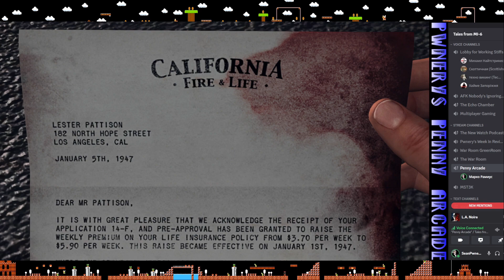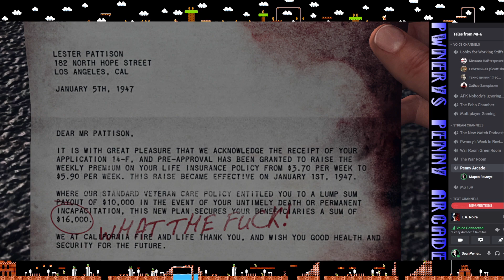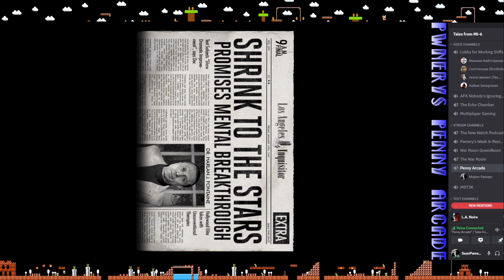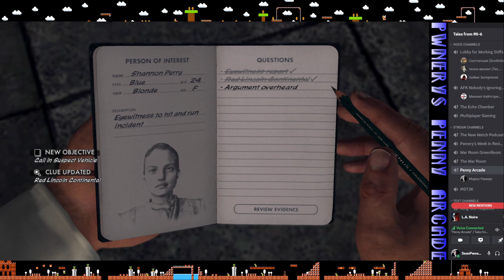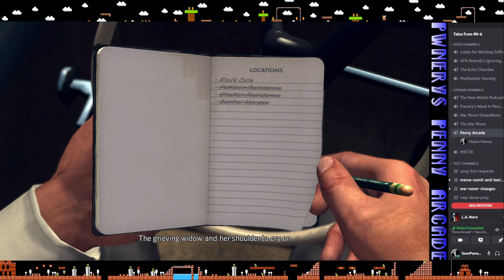Pwnery's Penny Arcade - Kicking It Old School - Season 3 Episode 12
Welcome back to Season 3 of Kicking it Old School - where I bring you back to your youth with classics we all grew up with and probably loved at one point or another.

As explained many times before, I thought I'd try something different on my channel and start a "mystery series" of videos where I pick games from my childhood and adolescence and showcase them here for you to either reminisce, or perhaps see for the first time and maybe help fill in a blank to a series of games you play currently that you didn't realize went this far back.

So the goal of this is to withhold the game's name, a description of it, the thumbnail, and the intro music as to not give away what you'll see next. Think of it as "taking the blindfold off" when the actual game-play starts and you're met with surprise or enjoyment - you know, have a little fun with it. I may try to make a habit of doing them for Sunday evening releases for continuity for that perfect lazy Sunday, wrap up your weekend wind down with a taste of the familiar from your youth too.

If you'd like to get a copy of the game for yourself, you can pick it up here :

Please leave a comment on the video if you'd like to see more of these as a series. I haven't fully decided whether or not we'll LP these, or just give you a teaser like a First 30 type video, so please let me know your preference for that as well. Also if we beat the game in 1 episode well.. that'll be it then :D

Remember : I deliberately did not say the name of the game, the year it was released, thumbnailed it (this series will use the same thumbnail - only separated by the episode number), or inserted the soundtrack for the game contained within this video on purpose - therein lies the mystery!

All that aside, it's time to sit back, relax, and enjoy the show. If you're new to my channel, hello, and welcome! Also, if it's not too much trouble, drop me a like or comment on the new intro splash screen as I try to hone it down to something that encapsulates the entire channel. If you came for one of these playlists I do, feel free to check out the others and see if any of those also tickle your fancy.

Thanks for visiting my little corner of Youtube and the internet, and enjoy.